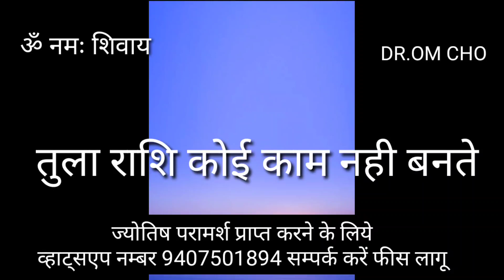तुला राशि कोई काम नही बनते | TULA RASHIFAL | LIBRA HOROSCOPE ⚖️♎